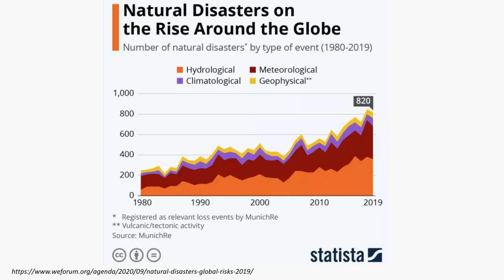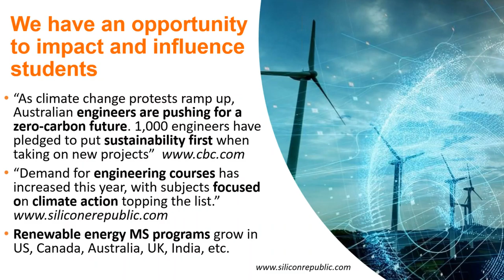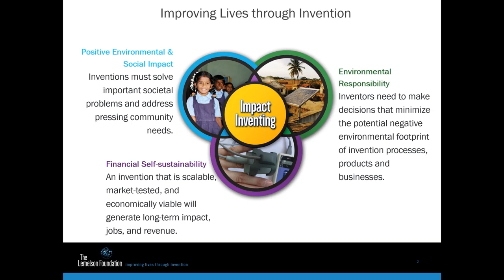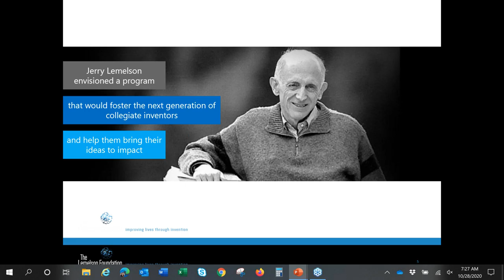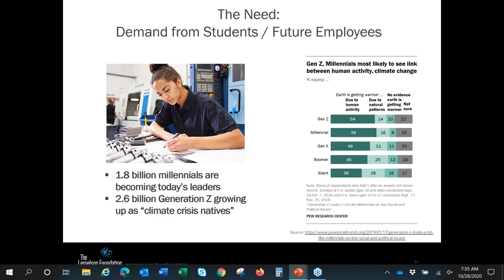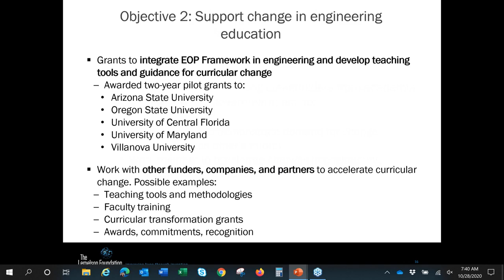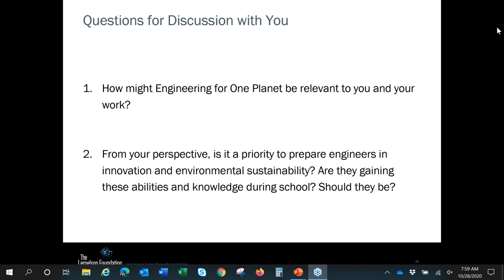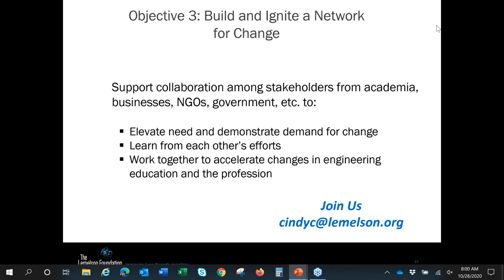IFEES/GEDC IUCEE Global Webinar The Case for Impact Inventing and Engineering for One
Engineers and inventors design, code and build solutions to our most pressing problems. But sometimes those solutions can inadvertently create new problems, straining our planetary resources and negatively impacting our lives. Institutional investors and corporations increasingly prioritize sustainability as a critical element of differentiation and financial competitiveness, including attracting talented employees who are demanding greater environmental action. The best engineers, inventors, inventions, and businesses will therefore be those that successfully navigate the interdependencies of social, environmental and economic considerations.
The Lemelson Foundation’s mission is improving lives through invention. With grantee partners around the world, the Foundation supports the next generation of impact inventors and the entrepreneurial ecosystems that allow invention-based businesses to thrive. The Foundation has just launched Engineering for One Planet, a new collaborative initiative to mobilize changes in engineering education that would equip all future engineers with the skills and knowledge to minimize negative impacts on our resource constrained planet.